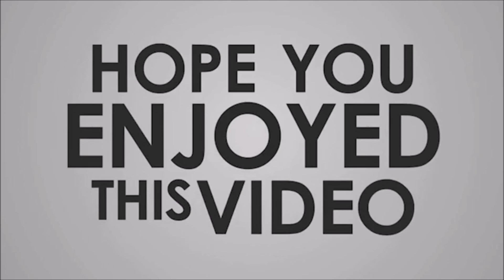CARNIVAL VISTA RELAUNCH